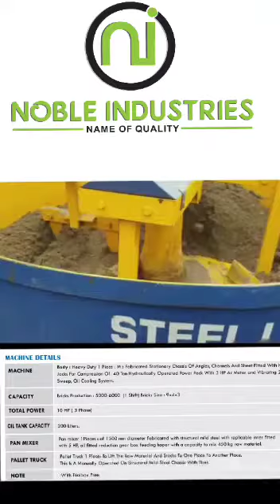Fly ash bricks machine 6000 production